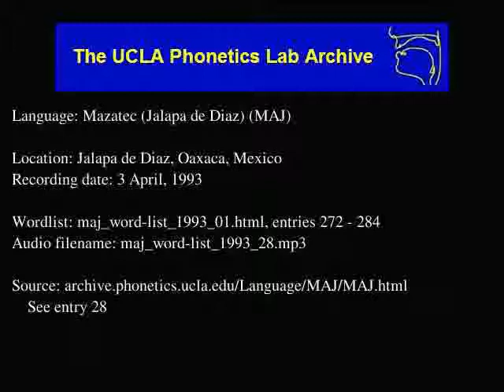Jalapa De Díaz Mazatec audio: maj_word-list_1993_28